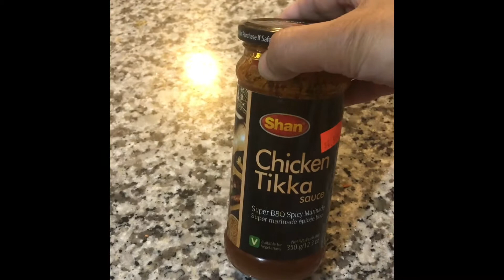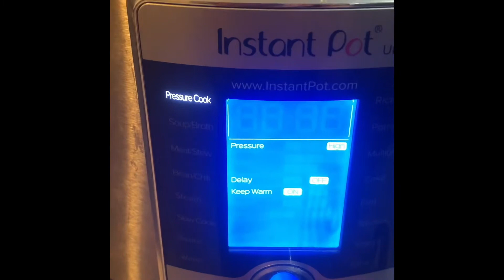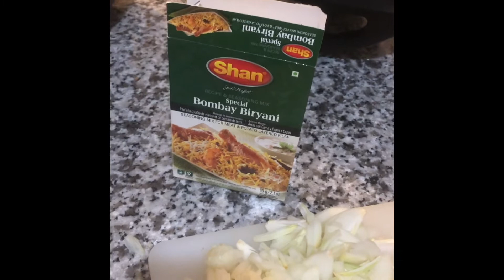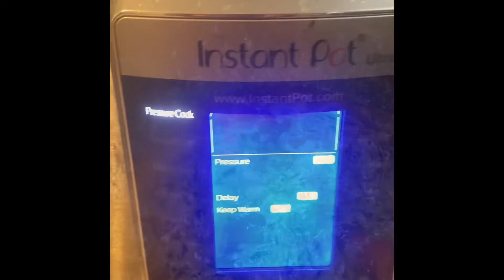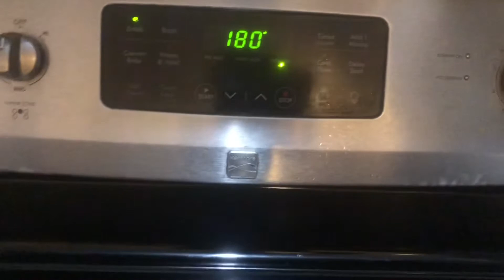Chargha Biryani in Instant Pot & Air Fryer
Hot & Spicy Chargha with Masaledar Biryani. Easy, Simple & Quick Recipe. Jhatpat Tayyar. Mazaidar!